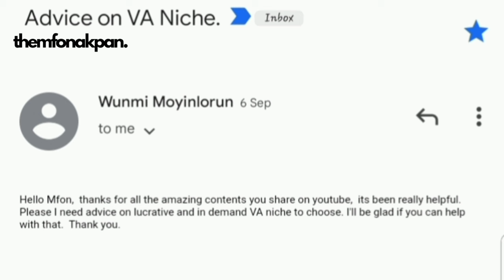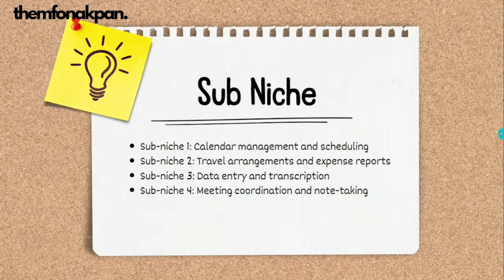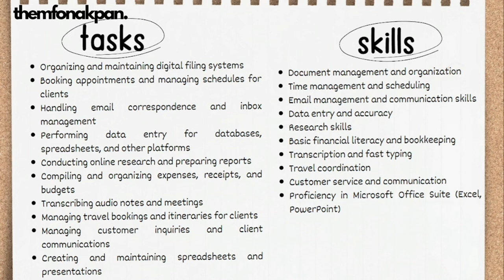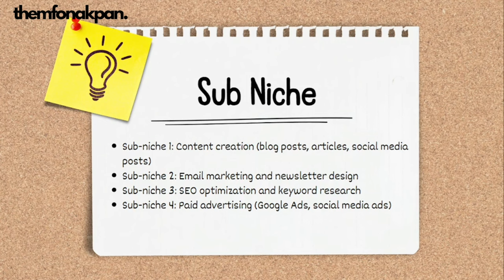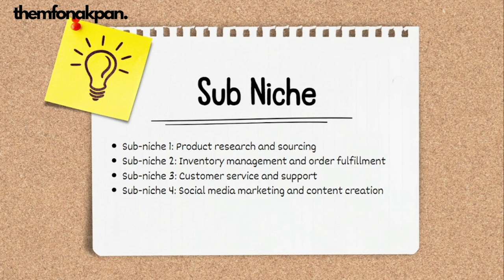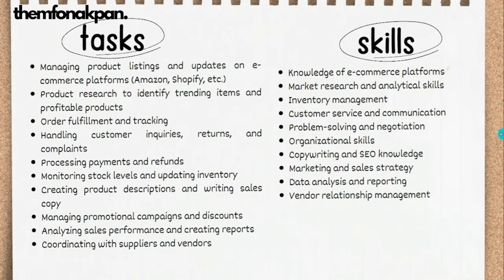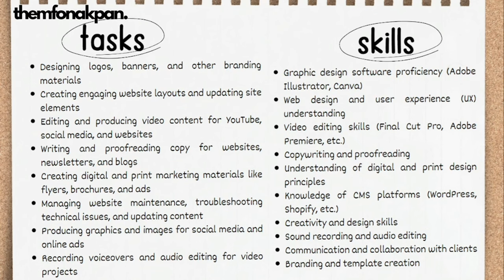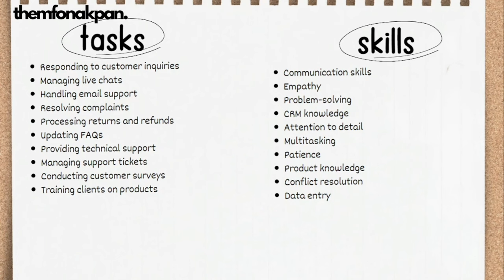The Most Profitable Virtual Assistant Niches Right Now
In this video, I’ll share the most profitable virtual assistant niches that are in high demand right now. Watch to find out which ones are best for you!

//BUSINESS/COLLABS ONLY
//TODAY'S WORD
 You keep him in perfect peace whose mind is stayed on you, because he trusts in you. - Isaiah 26:3